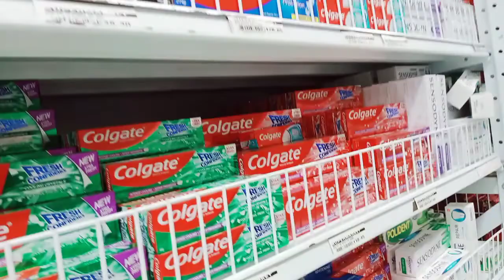Lina received gift from ma'am